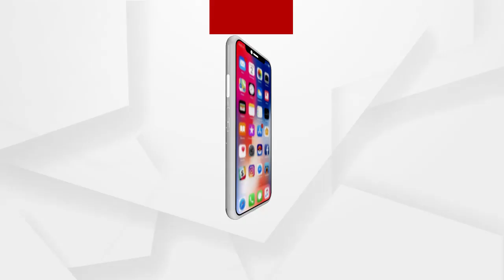BIG_BREAKING :ଖାକିରେ ପଡ଼ିଲା ହାତକଡ଼ି